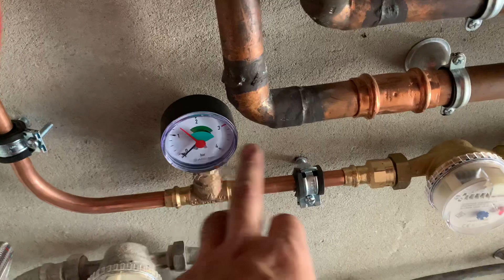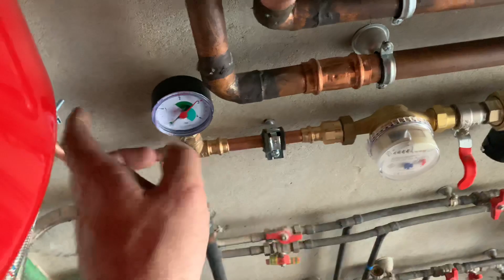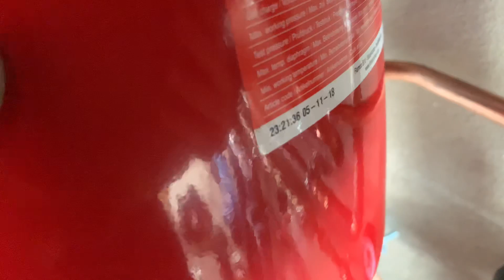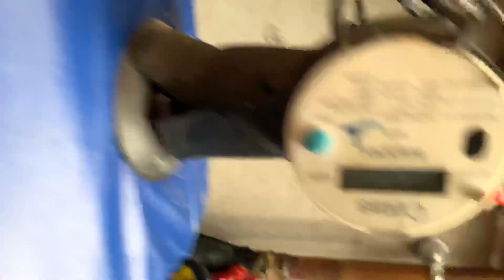Présentation des modifications de la chaufferie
Cette vidéo a été tournée ce matin.
Depuis certaines choses ont changées ;)